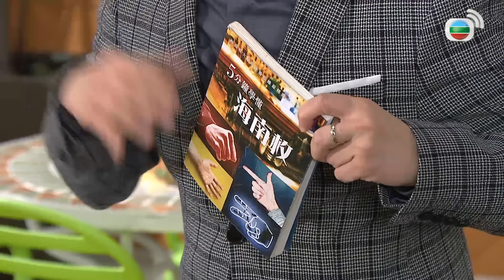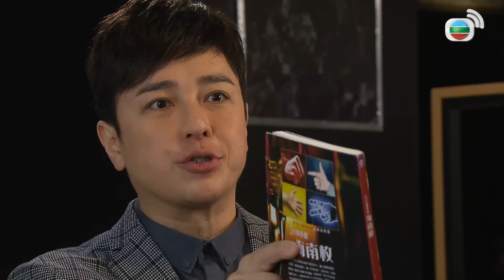Mái Ấm Gia Đình phần 4 tập 574 | Lưu Đan, Lữ Tuệ Nghi, Đằng Lệ Danh | TVB